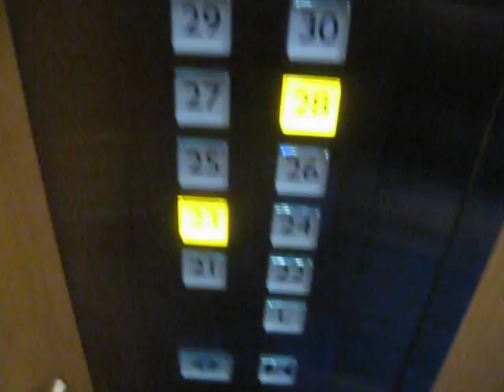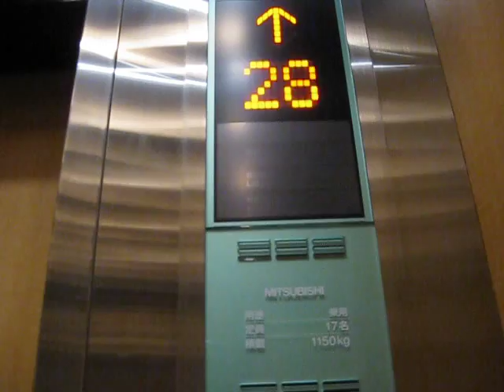Mitsubishi Lift/Elevator 134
撮影日:2013/5/25

Mitsubishi Lift/Elevator Hotel New Otani Tokyo(Tower). From Chiyoda Word, Tokyo Met, Japan.